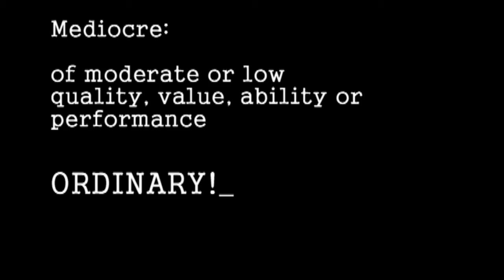Liberty Youth Camp - Short Promo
A quick promo for the 2010 Liberty Youth Camp. This promo was shown at the closing session of the 2009 camp.